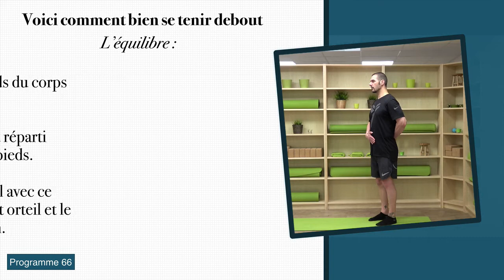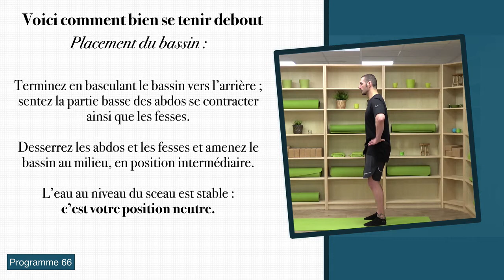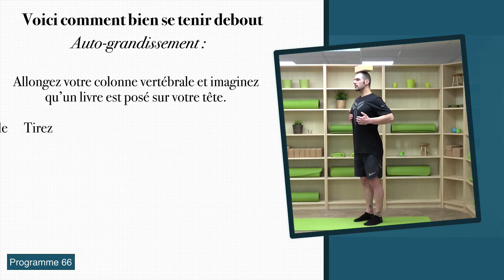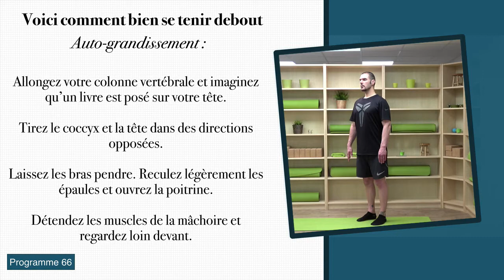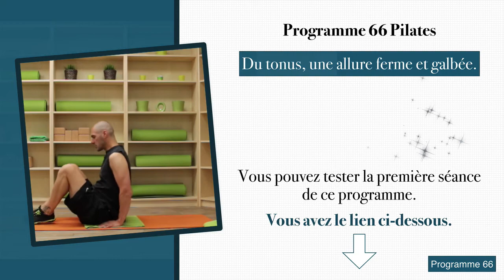Comment adopter une bonne posture et de bons alignements avec le Pilates ? (Posture debout)